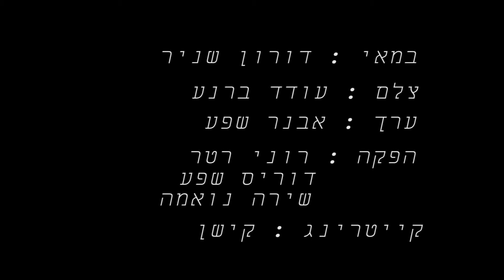סרט לערב יום העצמאות 2017